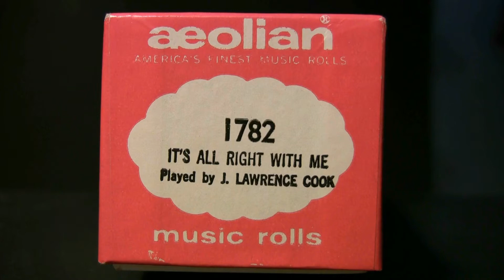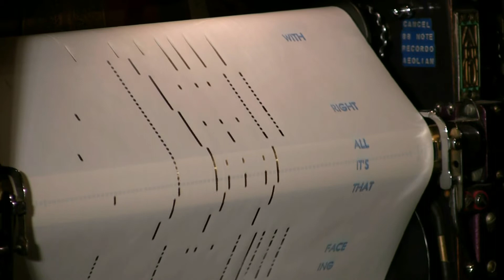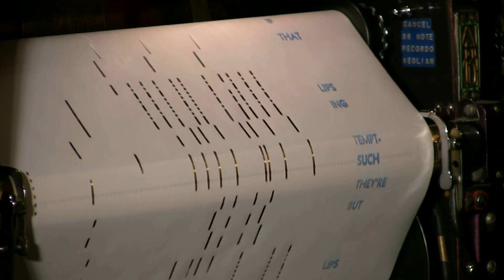It's All Right With Me - Cook - Ampico Lexington 88n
Played by J. Lawrence Cook  Aeolian  # 1782